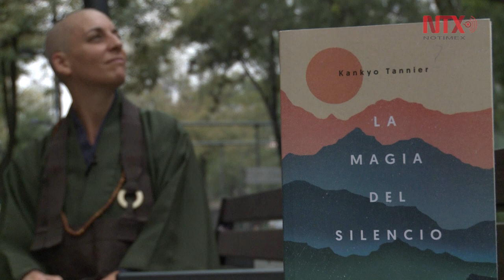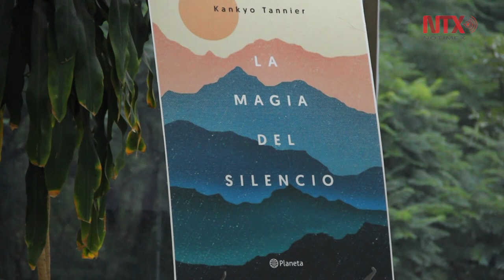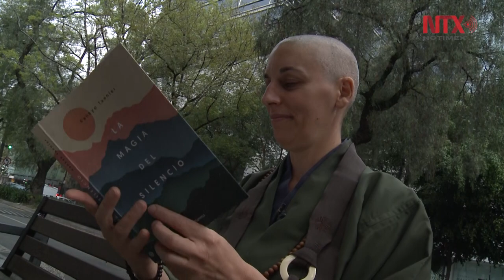Escuchar (el silencio), verbo que deben conjugar los seres humanos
El silencio interior significa estar en contacto con uno mismo, sentirnos, oírnos y buscar un equilibrio